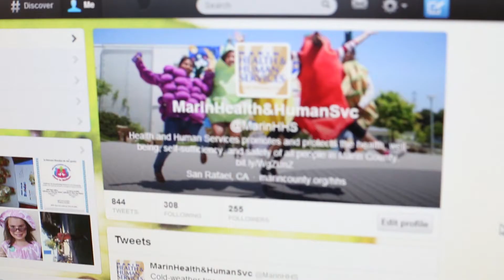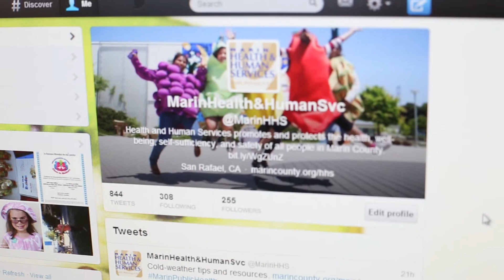HHS Media Team - Marin County Team of the Quarter 2013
The Health and Human Services (HHS) Media Team is a cross-divisional group that represents a new way of working and communicating, both internally and externally with the public and our community partners.

The team helps tell the stories of HHS' community work and programs and provide internal staff updates.  The team supports staff in seven locations and advises them on issuing critical alerts and communicating with the media.  Members assist with presentation formatting and technology.  Each member brings unique talent and creativity to the team in creating press releases, newsletters, flyers, videos as well as social media outreach and web design.  The team works collaboratively with the County's public information office and County's public information team to stay on the cutting edge with their expertise.

The County of Marin is proud to recognize them as Team of the Quarter.